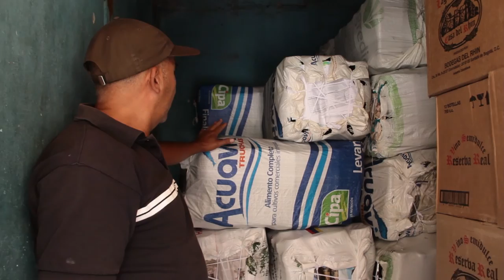Fabio Rendón [El Naranjal]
Varias veces nos asomamos un zaguán de un casa, y se veían muchos bultos, y ya. Con los días perdimos la pena, y entramos y conocimos el negocio de Fabio Rendón, que recicla botellas, y así da trabajo y ayuda con el medio ambiente.

En el Naranjal en cada puerta hay un arte, un truco, una sabiduría, un montón de almas que sueñan y lucha. Claro, botellas, agua, canecas, bultos, no es estético, pero son ecológicamente muy importantes negocios como los de Fabio.

Muchos mese después, la presión del plan parcial logró sus frutos, y pudimos hablar, con mucha resignación, de un volver a comenzar en otra parte, con la misma fe, pero con menos gente. Y se fue Fabio y su gente con sus botellas a lavarlas a otro lado.

Cámara: Jorge Escobar, Daniel Quintero.
Entrevista: Juan David Escobar.
Audio: Winder Urrutia y Jorge Escobar
Edición: Jorge Escobar.